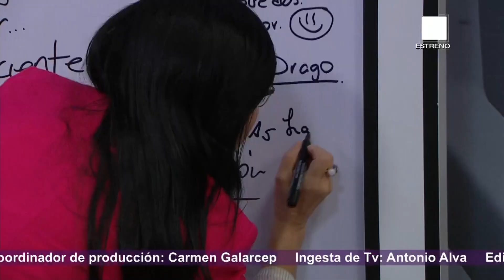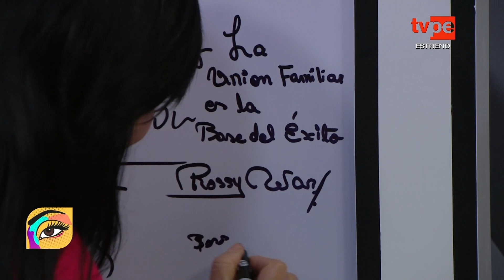Miradas: Rossy War (19/12/2023) | TVPerú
Hoy recibimos a Rossy War en Miradas para una conversación que NosUne esta tarde.